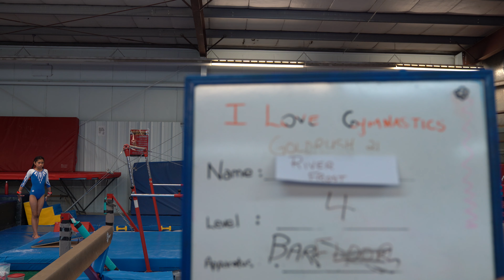River-Level 4 Bars Rehearsal